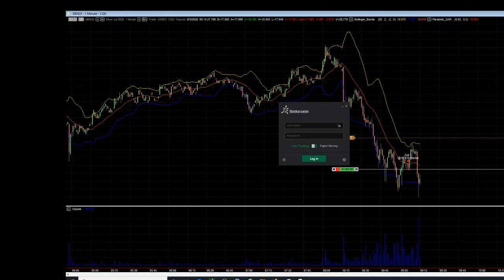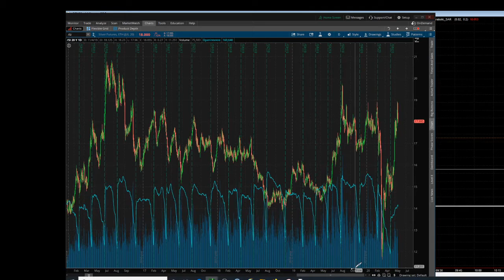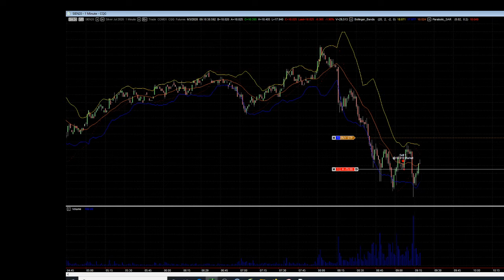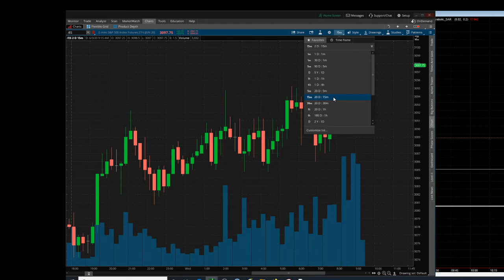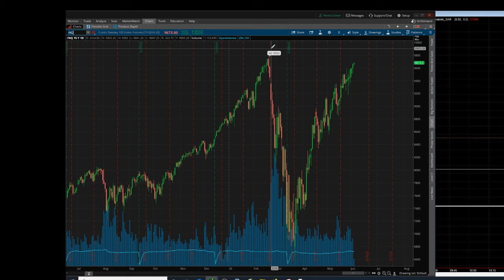📊👨💼Shorting Silver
As equities and higher risk take off theirs going to be a flight out of safety. The bullish trends will start to lose steam in safe havens.